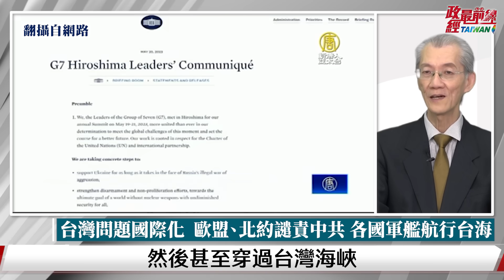2023美中關係驚滔駭浪 黑天鵝不斷 中共外交大挫敗!@democratictaiwanchannel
主持人: 張國城
中國議題:大國外交敗象顯!2023中共外交大挫敗
美中關係驚滔駭浪一年 開年首爆「間諜氣球」 雙方降冰點
黑天鵝不斷 布林肯邀秦剛訪華府釋善意 秦剛竟意外消失
美中貿易進入科技戰 美連續推出對中國出口禁令
日韓大和解 靠向美國 美日韓同盟成形 打造共同防禦陣線
中歐嫌隙日深 俄烏戰後 歐洲關注轉向安全問題
戰狼被孤立 與世界主流價值對立 2023中共外交大挫敗

台灣大學政治系名譽教授  明居正

每星期三.六晚間七點更新 週日晚間八點直播